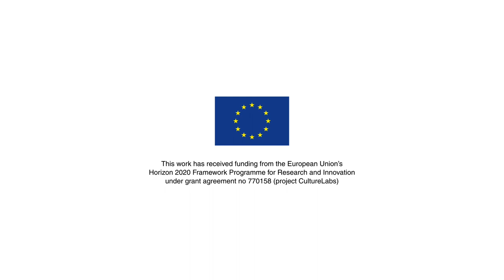CultureLabs at Internet Festival 2019 - Panel discussion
Panel discussion and Q&A at the end of CultureLabs event at Internet Festival 2019.